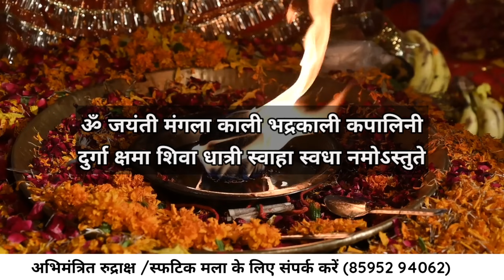Maa Kali 2 शक्तिशाली उपाय जप की ऊर्जा सुरक्षित करने के लिए | Maa Ka Ashirwad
Maa Kali 2 शक्तिशाली उपाय जप की ऊर्जा शुरक्षित करने के लिए | Maa Ka Ashirwad